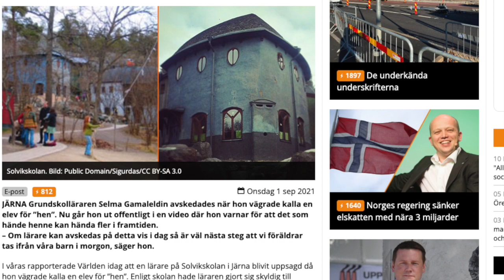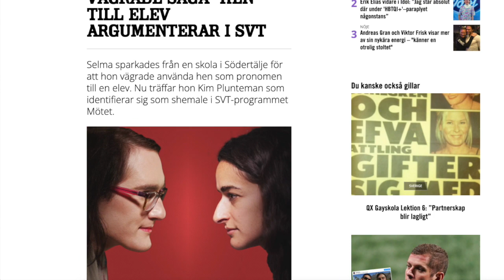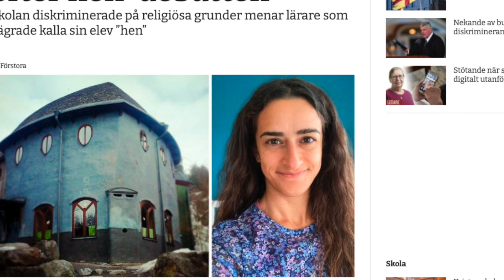Selma Gamaleldin - Från MUSLIM till KRISTEN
Ett vittnesbörd om en sökare som till sist finner Jesus...men också om vad priset kan vara för den som i KÄRLEK och MOD står upp för det som är sant och riktigt i denna FÖRVIRRADE tid.
Men för den som älskar HERREN så samverkar allt till det bästa! Trots motgångar och svårigheter kan vi ändå vara DOM SOM SKINER.

➤ Photo/Edited by: Goro Bertz